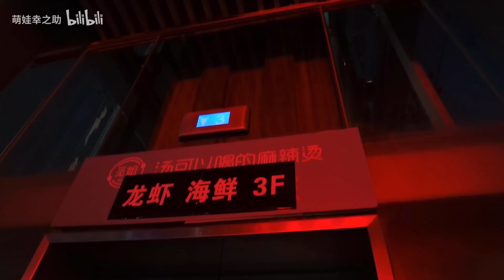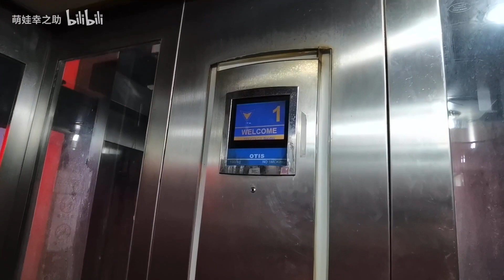OTIS GEN2 電梯上海同濟聯合廣場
Brand：OTIS